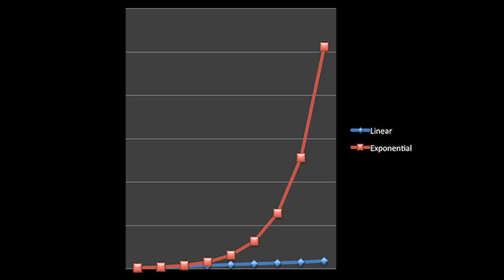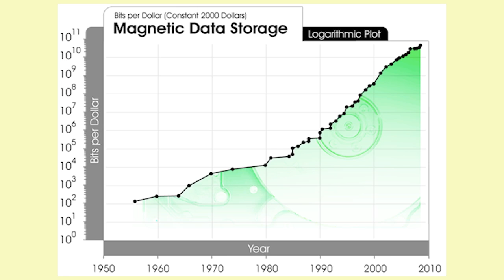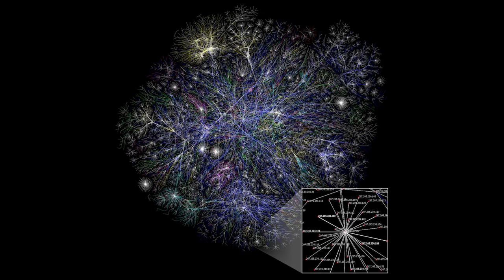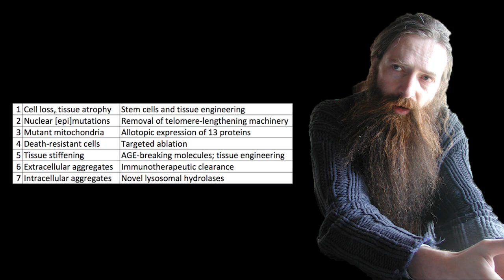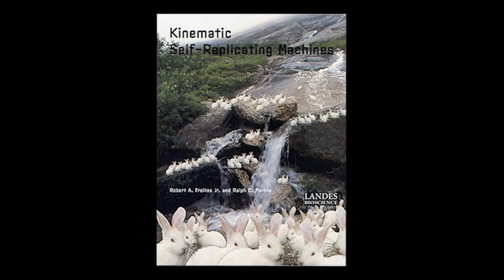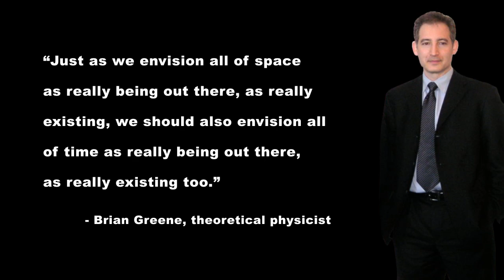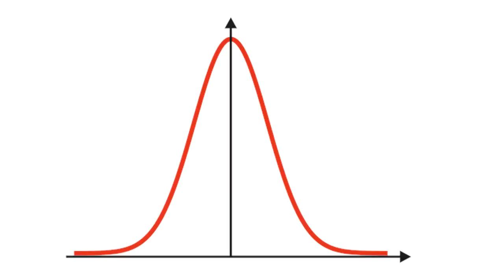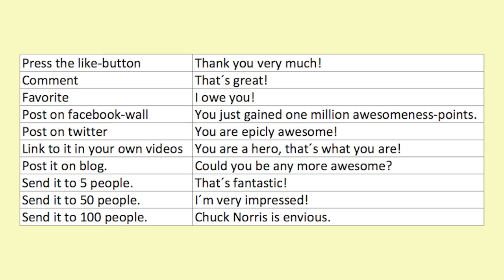What you MUST know about the future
The video is about the exponential progression of information technology (exemplified by e.g. Moores Law), and how that in combination with more advanced artificial intelligence (AI) and the reverse-engineering of the human brain in the future could lead to a technological singularity, as theorized by people such as Ray Kurzweil. It discusses the development of technology as an evolutionary process, and shows by examples that evolution is an exponential process. The video also mentions how more advanced technology in the future could enable us to cure aging, and how this can give us eternal life (or at least enable us to live indefinitely), as proposed by people such as Abrey de Grey. The video also mentions the potential of molecular nanotechnology, and technologies such as virtual reality. It argues that investing in science and innovation is the best way of solving our challenges of global warming, resource scarcity, global poverty, and lack of space and resources due to population growth.

To many this video might raise more questions than answers. I have written more extensively about the topics in this video and the questions it arises here for those who are interested and can read Norwegian

CHARITIES THAT I RECOMMEND

1. The Open Cog Foundation
3. The X-prize foundation.

A FEW FAQ

1. Won´t the robots turn against us like they do in Hollywood-movies?

I don´t think so. First of all I think we should be careful about assigning future AIs human traits such as egoism, an interest in being highly placed in social ranks, caring mostly for individuals of their own species, etc.
Secondly: If we assign these "artificial" intelligences with the goal of helping humanity, then they will have these goals in mind when creating more intelligent machines.
Thirdly, it won´t necessarily be an us-versus-them-scenario. We will ourselves merge with technology, becoming more then we already are today.

Can robots be conscious?

If the human brain can, then I can´t see why sufficiently advanced machines shouldn´t be able to.

Are nano-factories really possible?

I´m not an expert myself.

Are you sure computers will keep all the advantages they have over humans when they are made to imitate the human brain?

I´m not an expert. It seems however very likely to me that they would keep some of them, but I´m not completely sure that they would keep all of them.

ABOUT THE LICENSING OF THE MATERIAL I´VE USED

A lot of the pictures I´ve used are in the public domain, and so is all the real-footage I´ve used (which isn´t much). You can find links to all the different pictures with CC-license I have used The links will give you information about the copy-right-holders.

Thank you very much to all of the people who have released your work into the public domain, or given it a CC-license!

The graphs with exponential y-axis were produced by Ray Kurzweil and his team.

The animation of a nanofactory, as well as the digitally produced image portraying a nanofactory, were produced by Lizard Fire Studios (John Burch) and funded by a challenge-grant from nanorex.